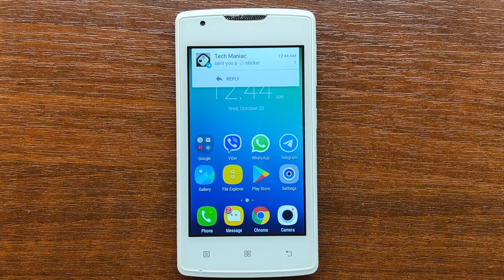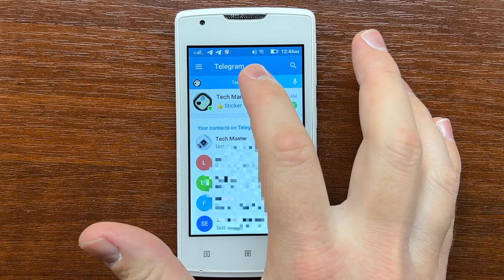Lenovo A1000 Android 5 WhatsApp, Telegram & Viber Incoming Calls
Testing incoming voice calls in popular social apps such as WhatsApp, Telegram and Viber Messenger on my old and cheap Lenovo A1000 with Android 5.0.

00:00 Checking Android version
00:10 WhatsApp incoming call
00:44 Telegram incoming voice call
01:15 Viber messenger incoming call and ringtone.